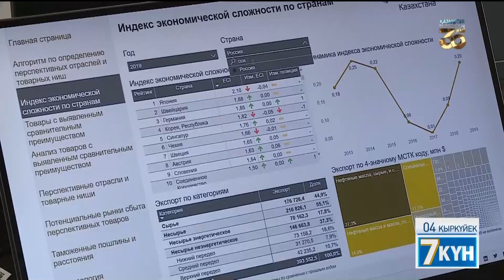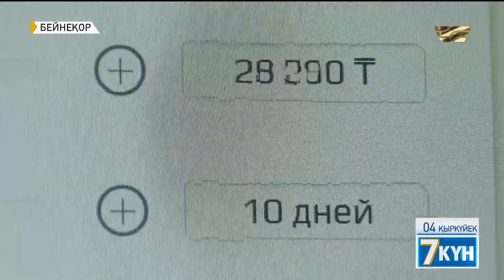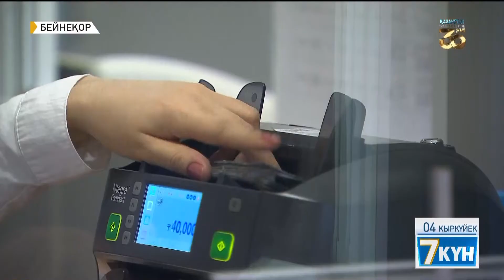Қ. Тоқаев: мемлекеттік шығыстардың ауқымын және оның тиімді жұмсалуын бақылауда ұстау керек